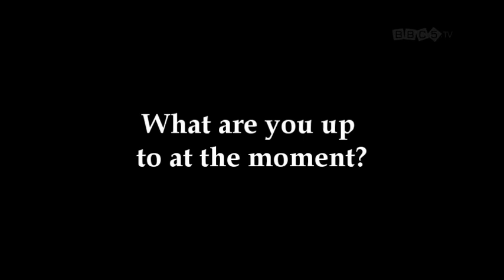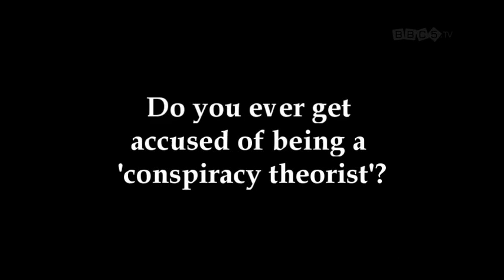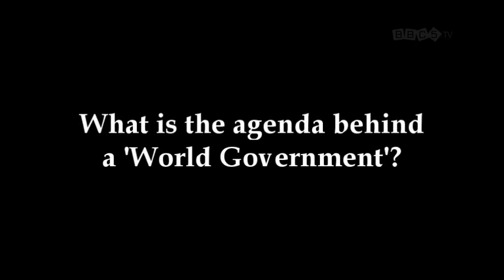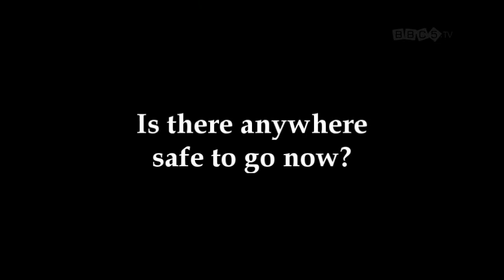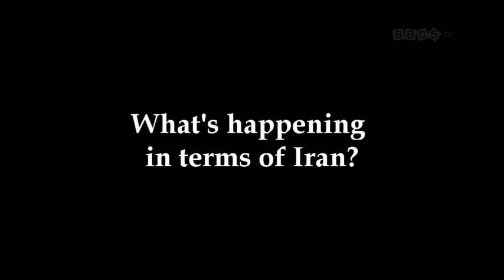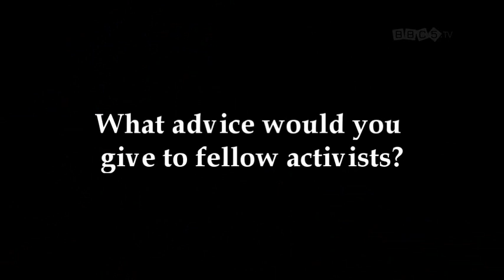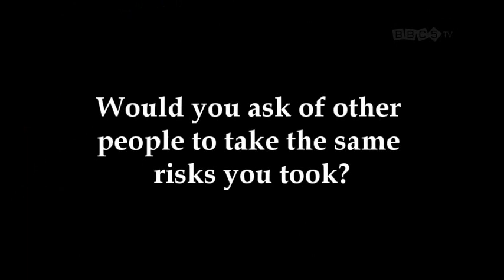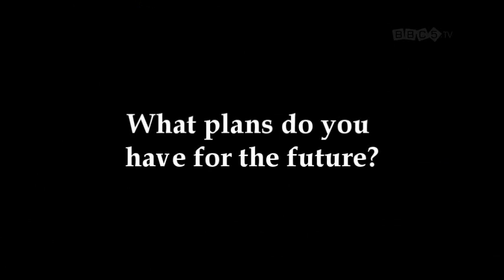Ex Spy Whistleblower Annie Machon Interview